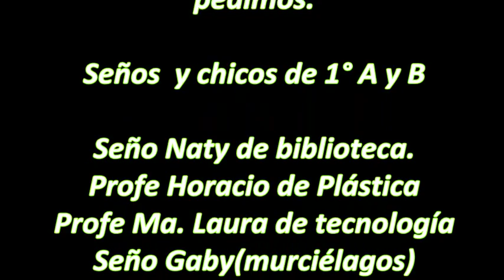Video Clip el monstruo de la laguna